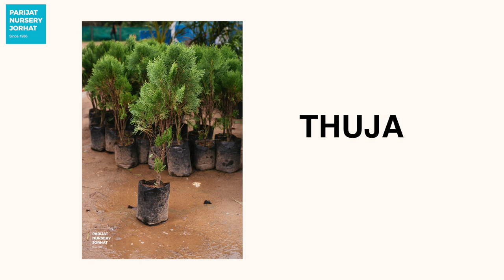বাগিচা কৰাৰ সঠিক নিয়ম | How to Start a new Garden | Parijat Nursery Jorhat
WHAT WE DO:
We provide a wide selection of agricultural offerings ranging from seasonal flowers, ornamental orchids, cactuses and perennial plants. We also provide landscaping consultancy services and a wide selection of decorative flower pots and gardening implements.

OUR ADDRESS:
PARIJAT NURSERY
Engineering College Road. GARMUR
785007 Jorhat, Assam, India